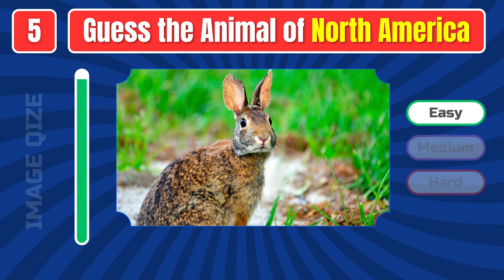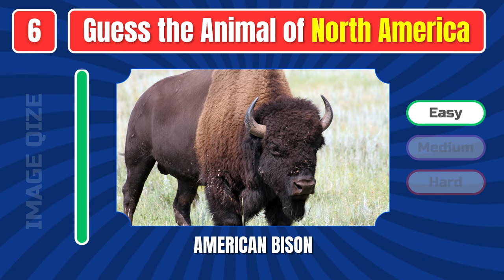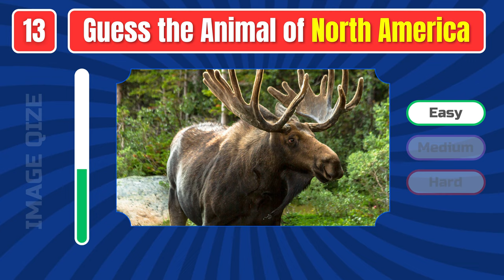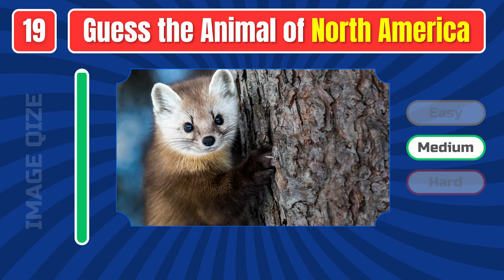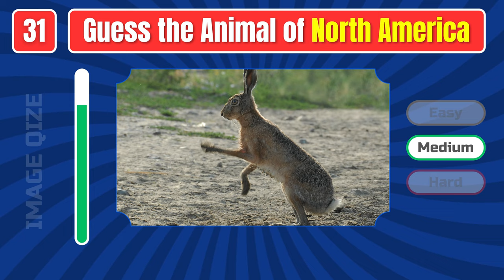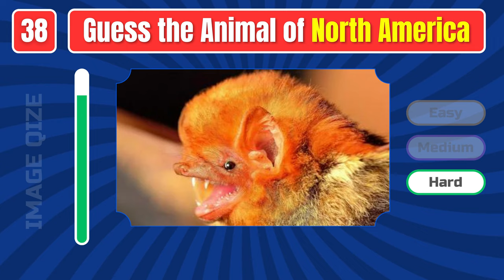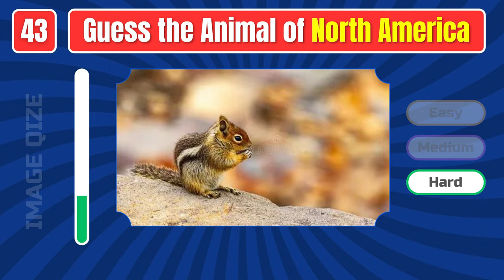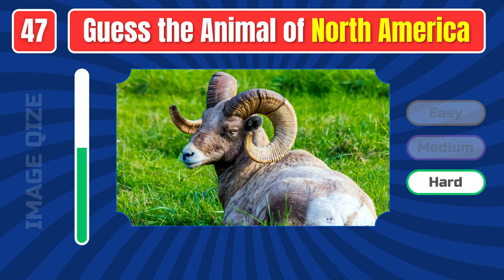Guess The North American Animals | Easy, Medium, Hard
Can you guess North American animals in 5 seconds? Test your animals vocabulary with this fun challenge!

See how many North American animals you can guess in 5 seconds - easy, medium, hard or impossible! Challenge yourself and others to guess 50 North American animals in the allotted time. Are you up for the challenge?

Put your knowledge to the test and see how many animals from the North American you can name!